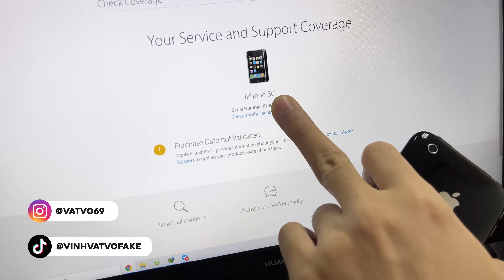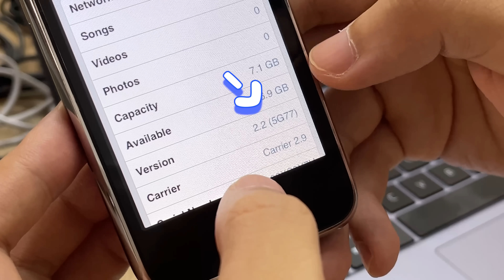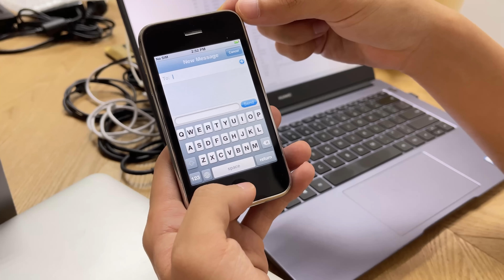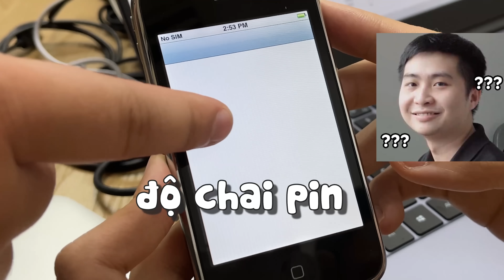Không kiềm được cảm xúc khi trên tay chiếc iPhone hiếm có còn nguyên zin này!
Sau đúng 1 năm ra mắt chiếc iPhone đầu tiên thì chiếc 3G này được ra mắt. Chiếc điện thoại này cũng là nguyên zin chưa sửa chữa hay thay thế gì giống chiếc iPhone hôm trước mình review. Giờ mấy em này chắc để sưu tầm thôi chứ cũng chả dùng để làm gì anh em ạ :)))
- Chương trình sale -70%++ sản phẩm đồng giá từ 99k, 159k, 199k, 299k. Miễn phí vận chuyển từ 0đ diễn ra trong 5 ngày từ 01/06-05/06

Anh muốn mua iPhone thì link mình để ở dưới nhé:
✩ Anh em mua sắm Shopee thì có thể check hàng CHÍNH HÃNG trên đây ủng hộ m nhé :D